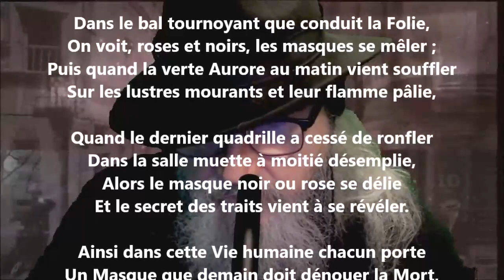Le masque - Paul Haag lu par Yvon Jean